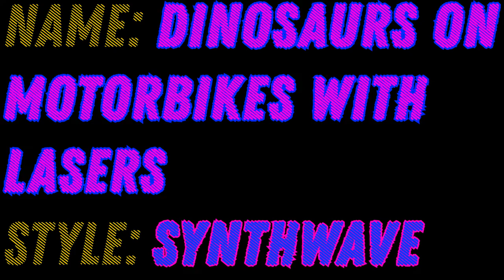Dinosaurs On Motorbikes With Lasers